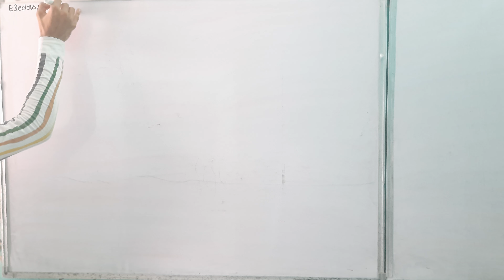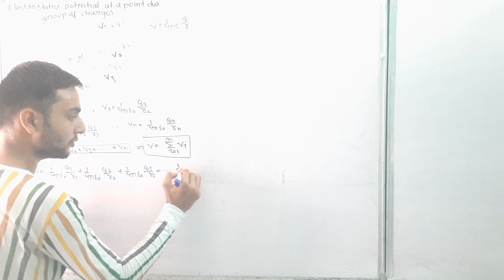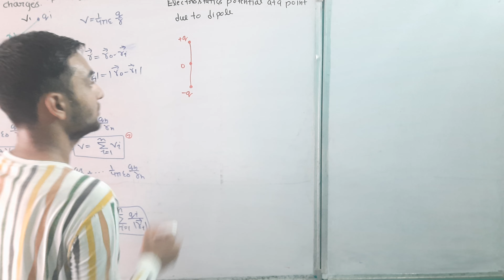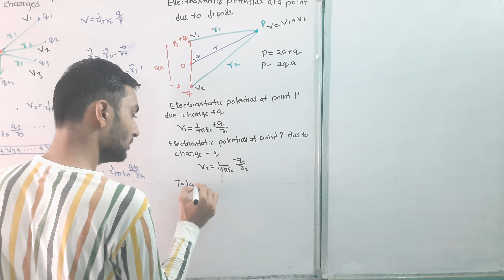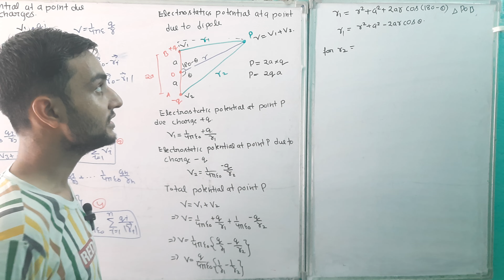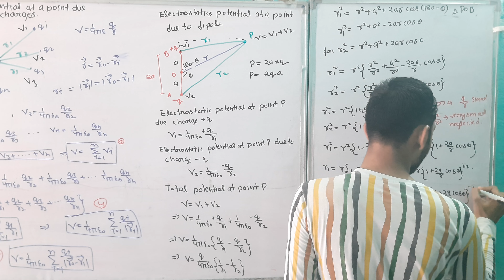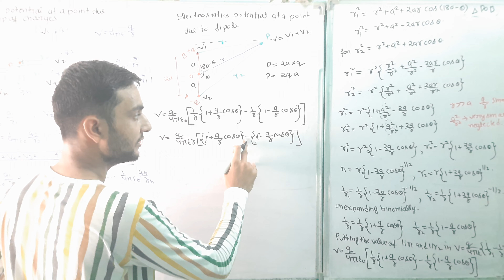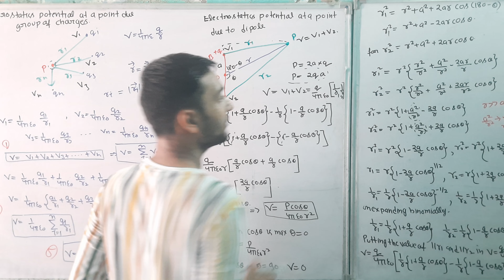Electric potential due to dipole at a given point class XII physics ch potential and capacitance